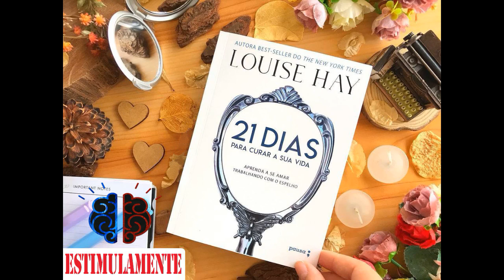Audiobook 21 Dias para curar a sua vida (Narração Profissional)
🎧 Explore a jornada de transformação interior com o audiobook "21 Dias para Curar a Sua Vida". 🌟 Neste incrível audiolivro, Louise Hay nos guia através de um caminho de autodescoberta, cura emocional e crescimento pessoal. Prepare-se para uma jornada de 21 dias que pode mudar sua vida! ✨

📚 Quer continuar essa jornada de cura? Adquira o livro físico que inspirou milhões de pessoas em todo o mundo:

21 dias para curar a sua vida

Dragon Books - Livros de RPG Todo Mês!

Livro – Os segredos mágicos da sua mente

Livro – A sutil arte de ligar o foda-se

Livro – As 48 Leis do Poder

Livro – Gatilhos Mentais

Kindle - Livros

Kindle – Produtos

Curso: Violão Para Todos - Aprenda do Zero aos Dedilhados em Fingerstyle

Aqui estão algumas hashtags poderosas relacionadas ao livro "21 Dias para Curar a Sua Vida" para você usar:

Assista ao audiobook, mergulhe nas lições transformadoras de Louise Hay e comece sua jornada de cura e autodescoberta! 🌈📖